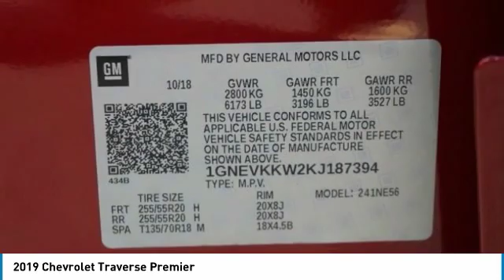2019 Chevrolet Traverse Loveland CO T19141